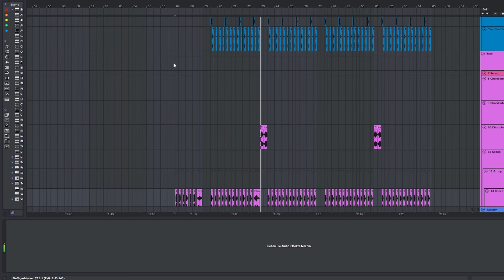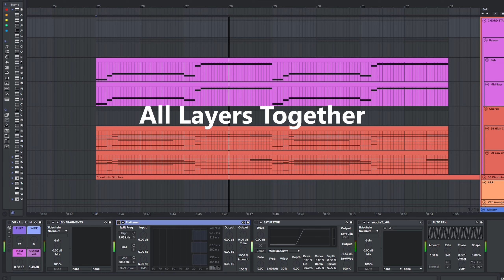NEW Sound Design Technique for 2024 [FREE Sample Pack]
Hello guys! Today I'm breaking down my new sound design technique, which I discovered by accident a couple of days ago. I hope you're able to learn something from this video. I had tons of fun making this video, but it was also a loooot of work!